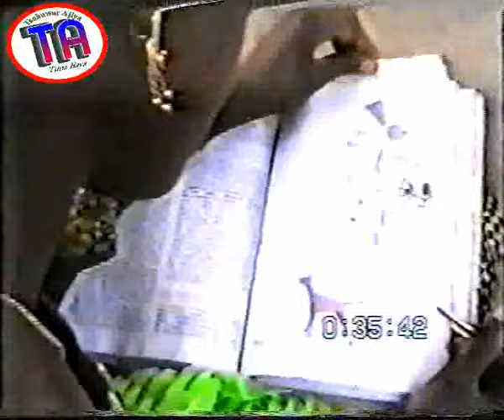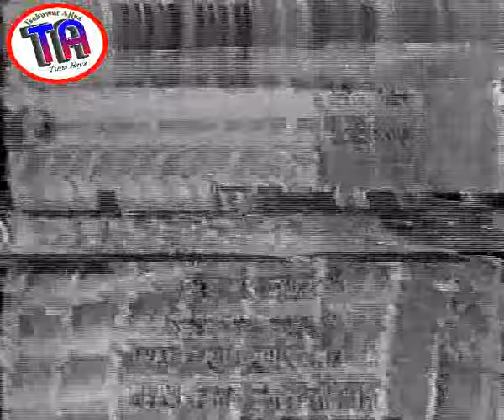| Karshen Makirci | Hausa Film | 1999 |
Makirci iya makirci an yi shi a cikin wannan fim akan samun dukiyar Alhaji, amma yaya take kasancewa a karshe?